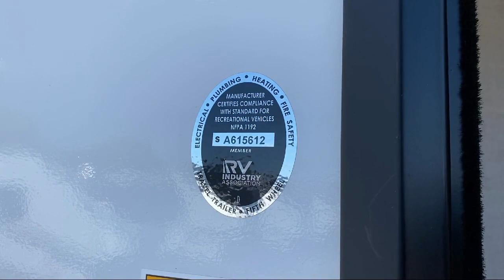Murfreesboro Nashville Franklin Lebanon Columbia Knoxville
Ember Overland Stock Number: PO1073 Vin:7RVTV2247PA001073.